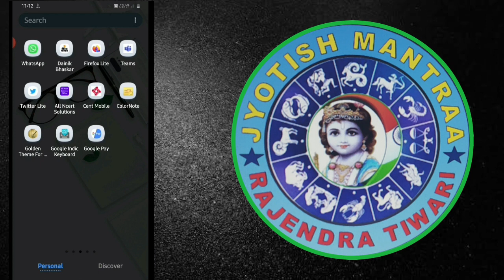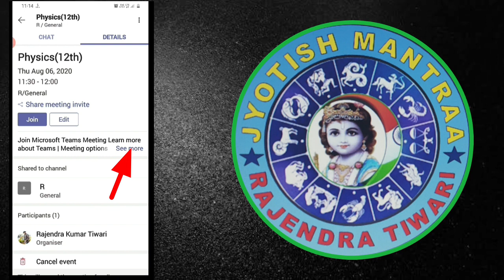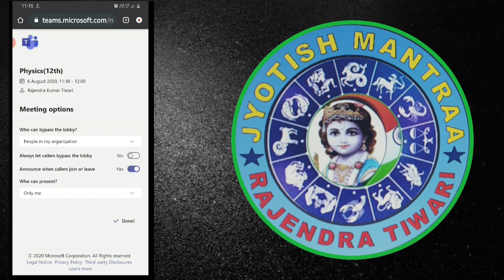How to make attendee in Microsoft teams app in hindi।।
नमस्कार दोस्तों आज हम जानेंगे कि माइक्रोसॉफ्ट टीम्स एप में स्टूडेंट को अटेंड डी कैसे बना जाता है क्योंकि कई बार ऐसा देखा गया है कि बच्चे अपने साथी को यह की क्लासमेट को म्यूट कर देते हैं अन म्यूट कर देते हैं रिमूव कर देते हैं तो कभी-कभी टीचर को भी वह रिमूव कर देते हैं म्यूट कर देते हैं तो इस प्रॉब्लम से किस प्रकार से छुटकारा पाया जाए यही इस वीडियो में हम जाने की कोशिश करें